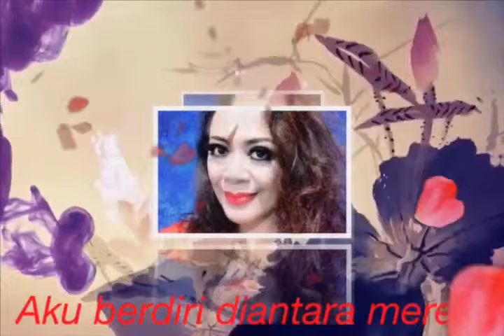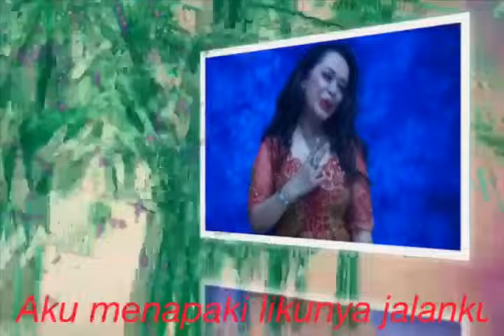Minel Sudarmadji Minel